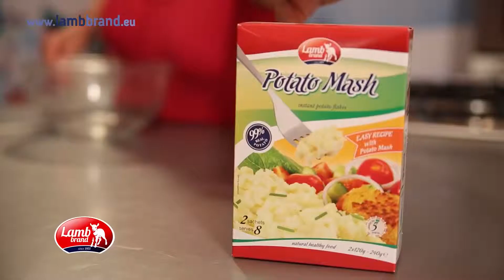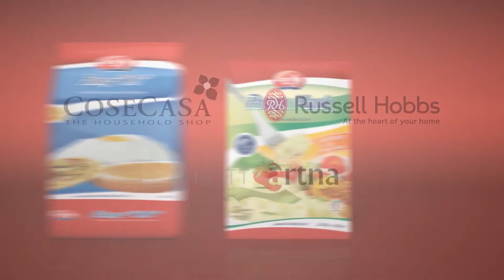Fish Pie - Lamb Brand Summer # 20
Take advantage of all the fresh and tasty fish in summer and prepare this fish pie - a feast for the family!